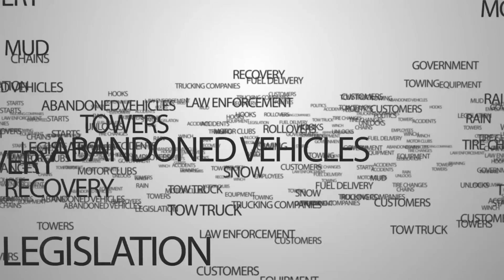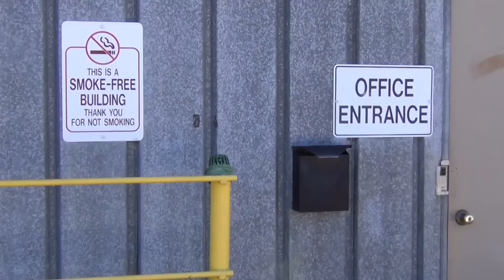How To Get Title To A Car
You need to get paid for the work you do.  If the owner of a towed vehicle fails to pay for your services you have the option to apply for and receive title to that vehicle to recoup the monies owed you.
This video covers the basics and provides a road map for taking the necessary steps to getting a title to a car.